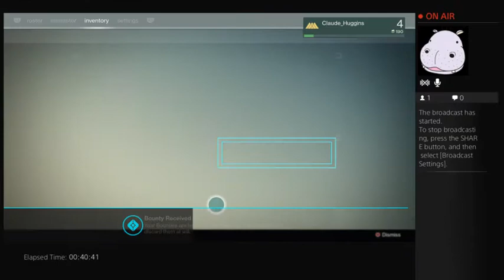Huggins Plays: Some Destiny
This game is so fucking bad.